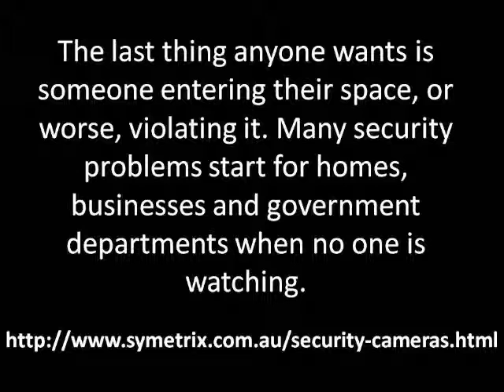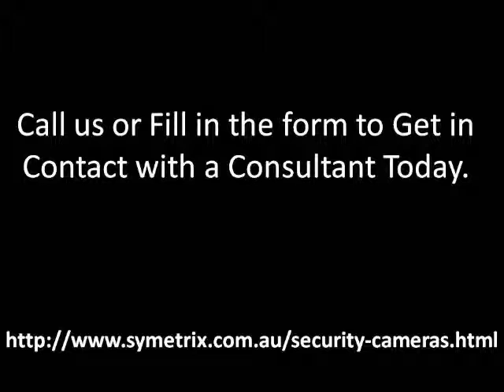Security Cameras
Thorough Consideration Is Required When Buying Fake Security Cameras

While it is true that dummy and fake Security Cameras are able to deter criminals from breaking into one's property; this doesn't necessarily mean they are the best choice when it concerns enhancing home protection. They may be effective for a lot of but it doesn't indicate that they work effectively for everyone else. Just before you even decide to purchase fake security camera systems for homes, you must look into a great deal of stuff first.

When you have intentions to purchase fake cameras for your home, you have to determine if you're likely to utilize them together with genuine cameras. You should utilize a mixture of fake and real Security Cameras inside your home. Fake cameras are unable to record videos and thus you might miss out on an opportunity to record activities by criminals just in case they break in your home. However, Even if fake cameras can't document top quality videos, they're effective deterrents specifically when they are positioned in visible places. Employing fake cameras together with real hidden security cameras will help you record high quality videos inside your home.

Utilizing a mixture of fake and genuine cameras outdoors can help you, as well. Homeowners who utilize fake outdoor wireless security camera can deter thieves out. It is because thieves won't care to assault an area which is protected with cameras even when the Security Cameras which are set up are actually fake. But if the use of fake cameras can easily discourage crooks, then the more criminals will be discouraged in case house owners don't just utilize fake cameras but real ones, too. Intruders and criminals will be kept from entering the house once they start to see the cameras. Yet fake cameras simply cannot document criminal activities which explains why you need to utilize them together with motion activated security camera systems.

It isn't a great idea to buy low-cost and fake security cameras. There are lots of things which they cannot do since they lack the features which genuine cameras have. But then, if you use them together with real cameras, you will be able to obtain an excellent video footage in your area. Plus, you don't have to shell out so much cash anymore since fake cameras only use up much lower power in comparison to real cameras. If all of the cameras you make use of are genuine, then you will end up shelling out huge amounts of cash for electricity. A mixture of real and fake cameras balances the electricity they use up.

If you're having difficulty trying to find good Security Cameras which will go with with your fake cameras, it would be better to read security camera reviews first. Reading evaluations can help you find an ideal cameras for your own home.

If you are on a tight budget, there are quality and at the same time reasonably priced Security Cameras you could find in the market. You simply need to spend some time in searching for them so that you will not find yourself jeopardizing your family's safety by using substandard quality home security cameras.